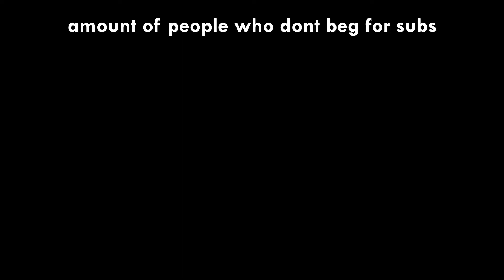youtube slander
ayhbndadnadadadoajandakushjdnb